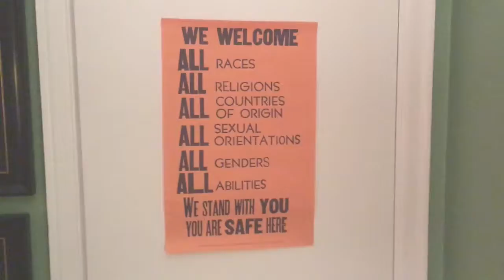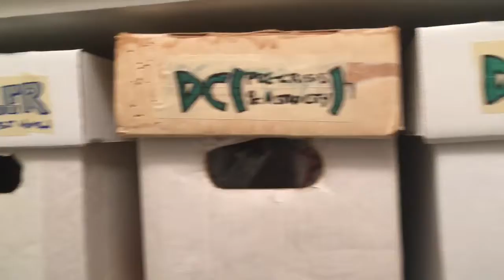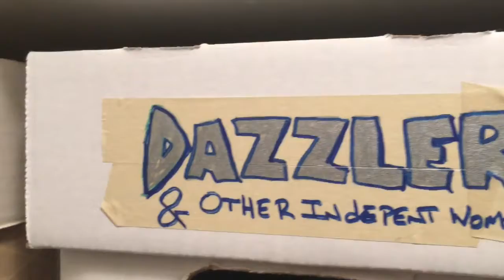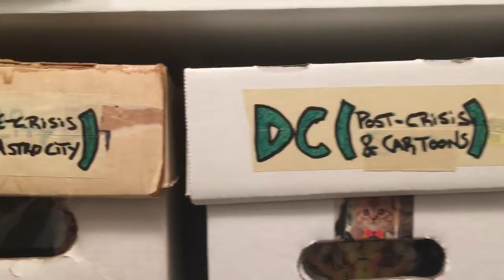The Middle Spaces - a look at my custom comics closet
A look at the closet I customized to fit my comics collection and some discussion of how I categorize the boxes.